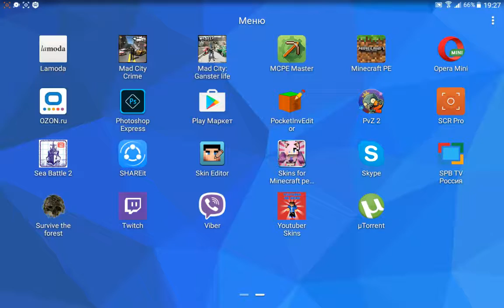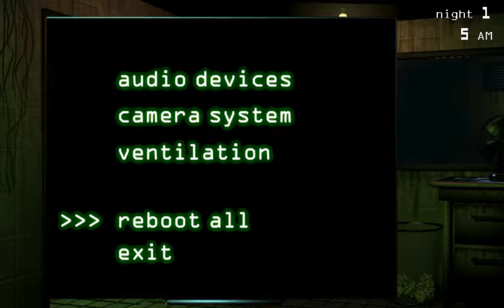Прохождение фнаф 3 1 ночь для новичков